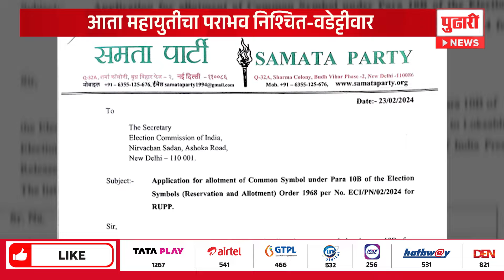Pudhari News | 'गजर' होणार की 'तुतारी' वाजणार? | NCP Sharad Pawar | NCP Ajit Pawar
KN